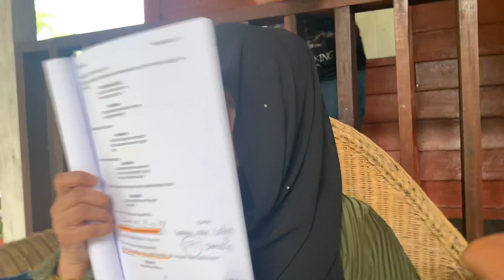7 hari mencintaku 3- lagu wajib